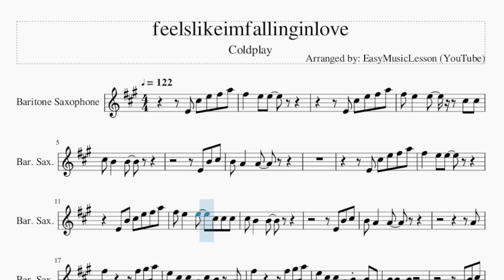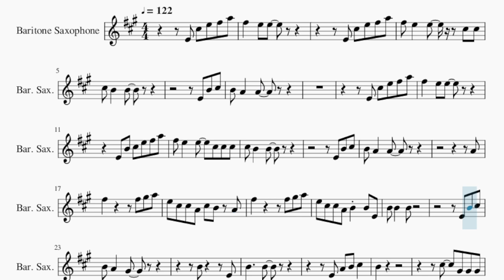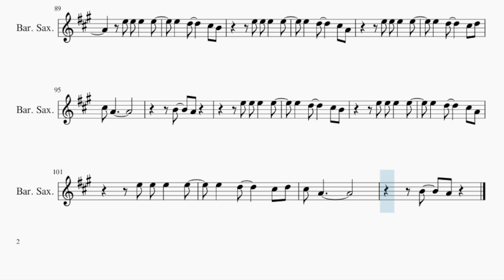Baritone Sax Sheet Music: How to play feelslikeimfallinginlove by Coldplay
Comment and let us know how the videos have helped you. It keeps us going! :)Here is a sheet music/tab video on the song feelslikeimfallinginlove by Coldplay on the baritone sax. A baritone sax sheet music arrangement which is transposed to notes that are easily played by baritone sax, for the song feelslikeimfallinginlove by Coldplay.

EasyMusicLesson2 teaches you to play the your favorite instrument, through well-arranged sheet music so that you too can learn how to play feelslikeimfallinginlove by Coldplay on the baritone sax as fast as you can. A baritone sax sheet music with backing tracks to help your play the song better.

Chords of Baritone Sax arrangement:
C Maj   F Maj   C Maj   C Maj   F Maj   C Maj   G Sus 4   G Sus 4
F Maj   F Maj   G Maj   C Maj   F Maj   C Maj   C Maj   F Maj
C Maj   G Sus 4   G Sus 4   F Maj   F Maj   F Maj   C Maj   G Maj
F Maj   C Maj   G Maj   A# Maj   A# Maj   A Min   C Maj   F Maj
C Maj   C Maj   C Maj   G Maj   G Maj   E Min   F Maj   F Maj
G Maj   A Min   G Maj   C Maj   C Maj   G Maj   G Maj   E Min
F Maj   F Maj   G Maj   A Min   G Maj   C Maj   F Maj   C Maj
C Maj   F Maj   C Maj   G Sus 4   G Sus 4   F Maj   F Maj   F Maj
C Maj   G Maj   F Maj   C Maj   G Maj   A# Maj   A# Maj   A Min
C Maj   F Maj   C Maj   C Maj   C Maj   G Maj   G Maj   E Min
F Maj   F Maj   G Maj   A Min   G Maj   C Maj   C Maj   G Maj
G Maj   E Min   F Maj   F Maj   G Maj   A Min   G Maj   C Maj
C Maj   G Maj   G Maj   E Min   F Maj   F Maj   G Maj   A Min
G Maj   C Maj   C Maj   G Maj   G Maj   E Min   F Maj   F Maj
G Maj   E Min   F Maj   F Maj   G Maj

Melody notes of Baritone Sax:
E4 C#5 E5 F#5 A5
F#5   E5 E5
F#5 E5   E5     C#5 C#5
F#5   E5 E5
E4 B4 C#5 E5 F#5 A5
F#5 E5   E5   C#5 C#5 C#5
A4
F#5       F#5 G#5 A5
E5 C#5 C#5 A4 C#5 B4 A4
E5 C#5 C#5 A4 B4 B4 E4
B4     E4
B4     B4
E4 A4 B4 C#5
B4
C#5   G#4 G#4 G#4
G#4     A4
G#4     A4
E4 C#5 B4 C#5 B4 E4
B4     B4
B4
E4 C#5   G#4 G#4 G#4
G#4     A4
C#5   G#4 G#4 E4
G#4     A4
E4 C#5 B4 C#5 B4
F#5   E5 E5
A4
B4     E4
B4     B4
B4
G#4     A4
G#4     A4
B4     B4
B4
G#4     A4
G#4     A4
E4 C#5 B4 C#5 B4   A4
E5
A4 E4 F#4 E4
E4
B4     B4
B4
G#4     A4
G#4     A4     E4
C#5 A4
B4   A4
C#5 A4
B4   A4